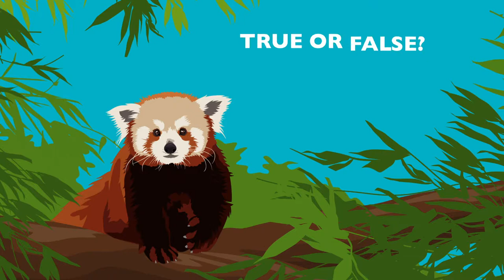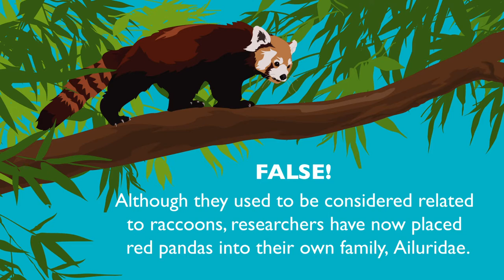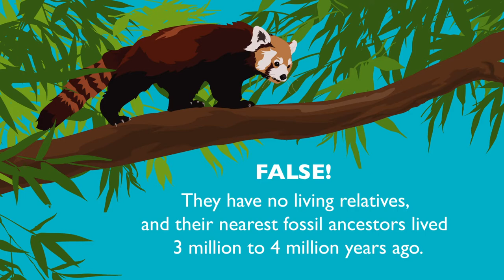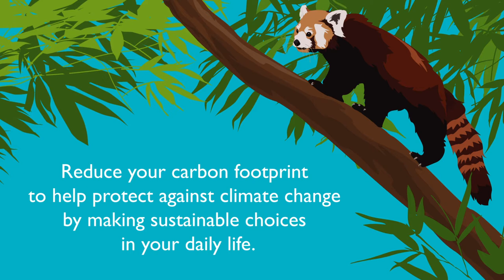Zoo To You – Red Panda